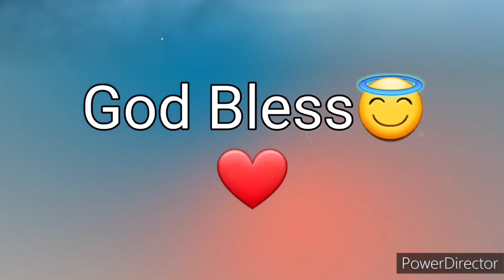Ang Salita ng Dios "BIBLIA" (17) Aklat sa Lumang Tipan ESTER Chapter 1 Tagalog Audio